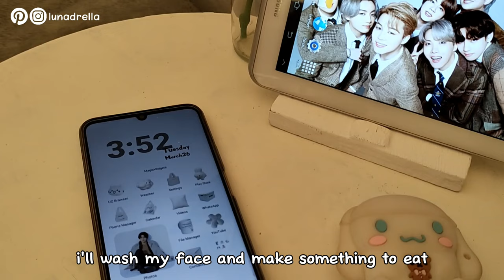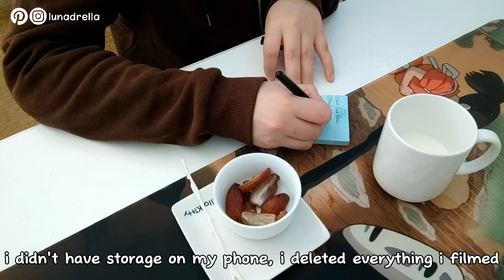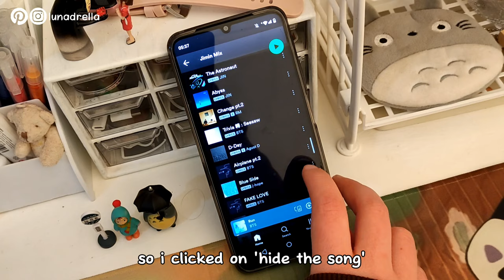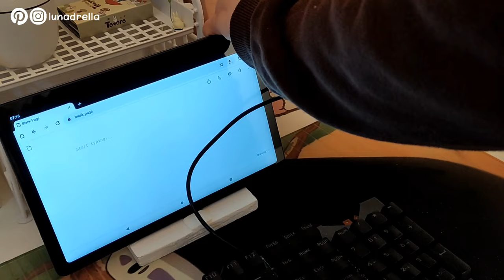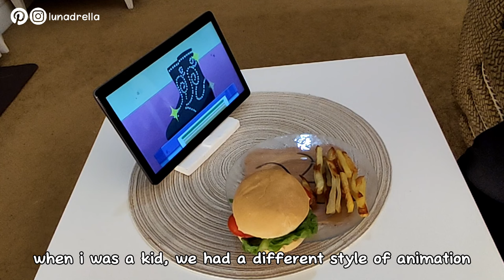Vlog: 4AM morning routine 🌥️ cleaning my room, watching anime, Spring Refresh ☘️ motivational vlog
𝗪𝗵𝗮𝘁 𝗶 𝘂𝘀𝗲 𝘁𝗼 𝗲𝗱𝗶𝘁:
• S pen
• Pen Cover:
• Wireless Mouse:
• Bluetooth Keyboard:
• OTG adapter:

𝗪𝗵𝗮𝘁 𝗶 𝘂𝘀𝗲 𝘁𝗼 𝗳𝗶𝗹𝗺:
• Tripod:
• Boya Microphone: